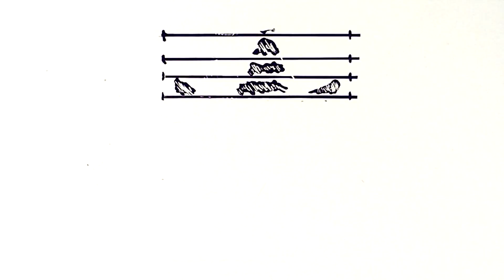Lock down - TalesofTim Story Art and Reading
A TalesofTim Story Art and Reading of Lockdown by Evanthenerd. This is a minimalist story about a strange clown and the reaction of the people it sees.

You can DONATE by clicking the SUPPORT Button on the main channel page!